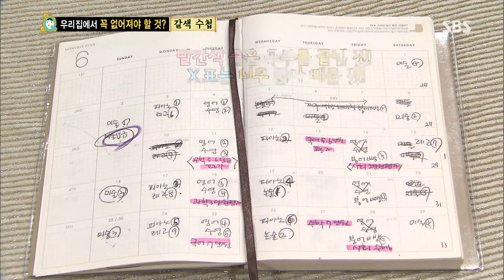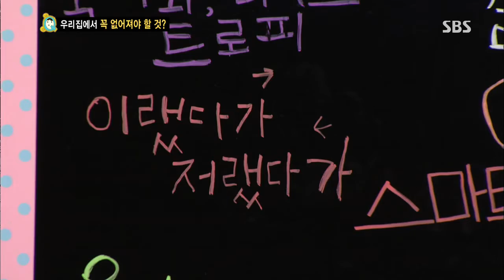130831 붕어빵 #38(3)